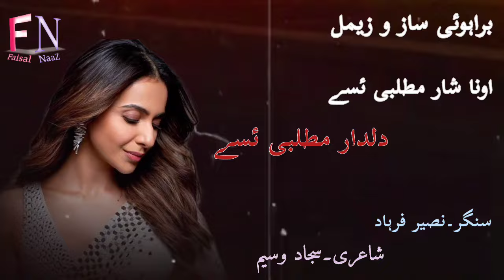Dildar Matlabi se | naseer farhad | brahvi song 2024 new